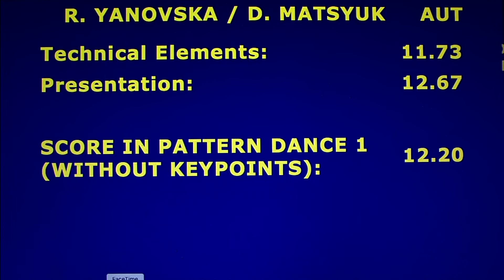Yanovska-Matsyuk-Golden Waltz-Gold Pattern Dance - 2016 Oberstdorf